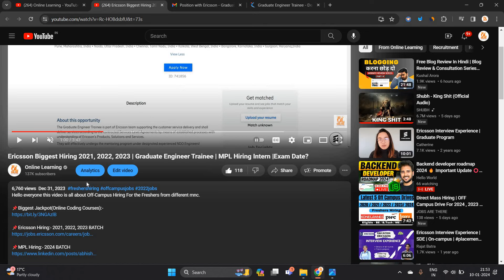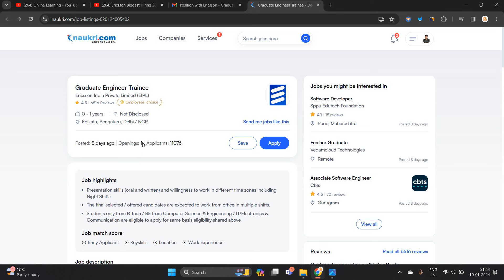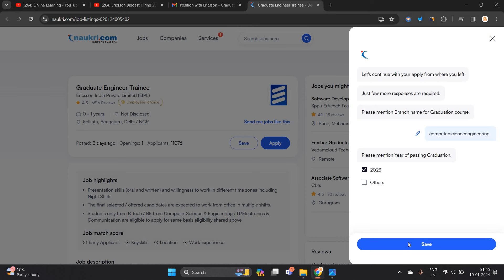Ericsson Hiring Biggest Update | Graduate Engineer Trainee Hiring | 2023, 2022-21 | Imp Updates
📌Ericsson Hiring Apply Link:-  Walk In Assessment Drive

Hello everyone this video is all about Off-Campus Hiring For the Freshers from different mnc.

software hiring
 jobs freshers
fresher hiring
freshers hiring
summer internship
off campus
freshers jobs
btech jobs